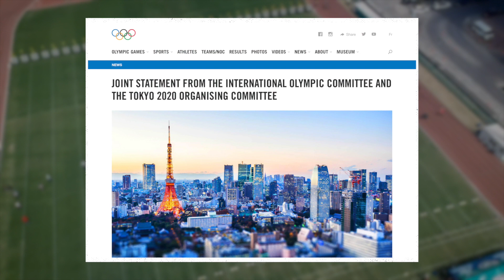Winners and losers from the delay to the Tokyo 2020 Olympic Games | Archery News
The one-year postponement of the Tokyo 2020 Olympic and Paralympic Games will benefit some archers and hurt others.